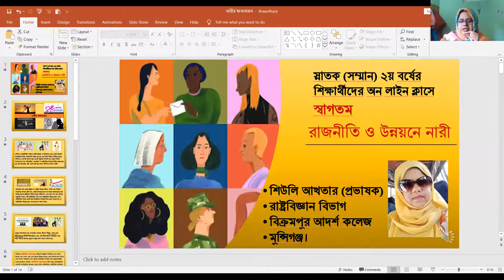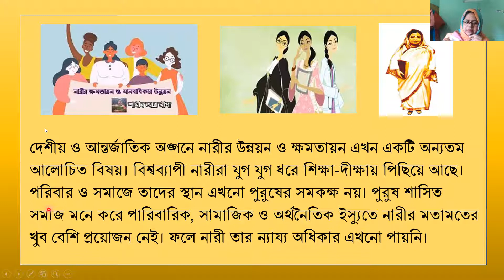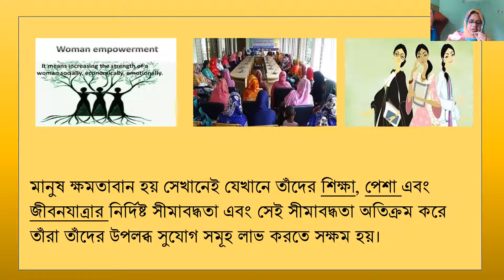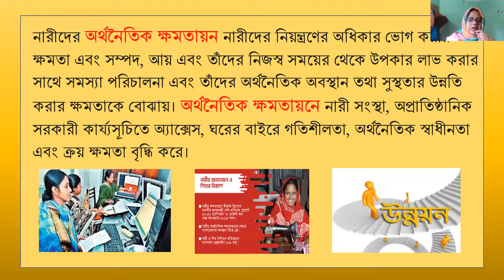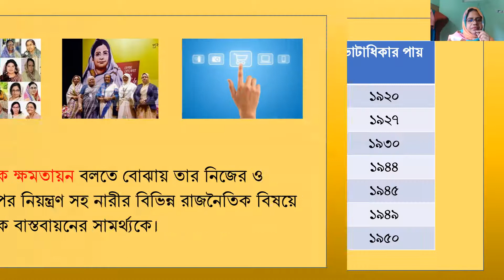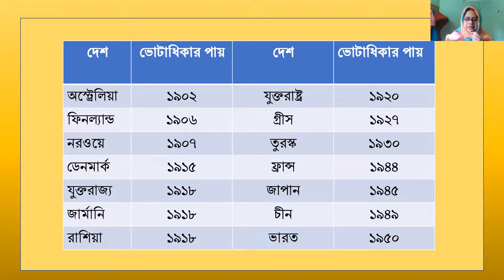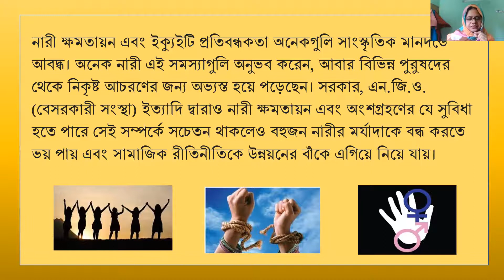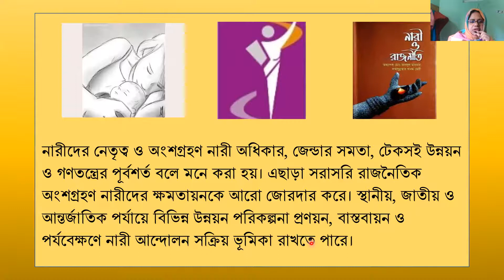নারীর ক্ষমতায়ন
স্নাতক (সম্মান) ২য় বর্ষ--রাষ্ট্রবিজ্ঞান বিভাগ   বিষয়ঃ রাজনীতি ও উন্নয়নে নারী